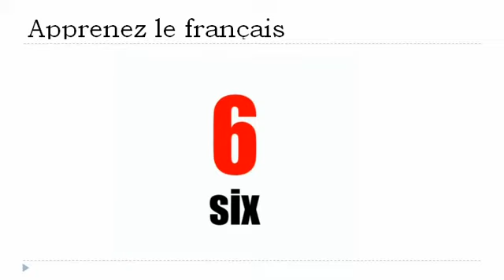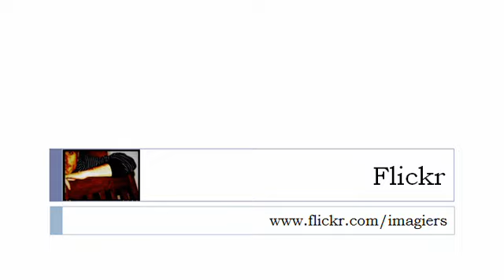Lezione di francese = I numeri # da 0 a 9